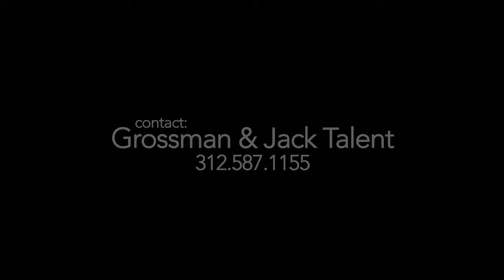Rob Riley Reel-HD